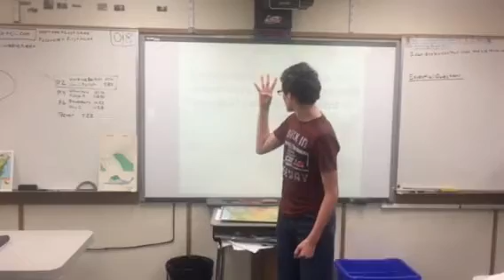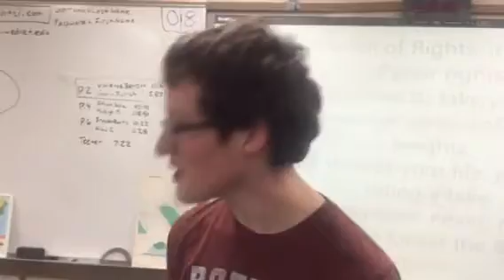J. R. Heisley bill of Rights Rap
J. R. Heisley bill of Rights Rap, Mr. Teeter's 8th grade US History and Civics class, Lakewood Middle School